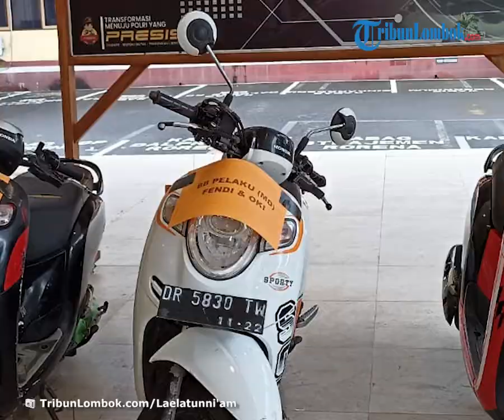Korban Begal yang Jadi Tersangka Lega setelah Polda NTB Menghentikan Penyidikan Kasusnya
Laporan Wartawan TribunLombok.com, Laelatunni'am

TRIBUN-VIDEO.COM - Setelah Polda Nusa Tenggara Barat (NTB) menghentikan penyidikan kasusnya, Murtede alias Amaq Sinta mengaku sangat lega.

Kini dia bisa kembali ke rumah dan bebas dari sangkaan sebagai pembunuh.

"Perasaan saya senang," kata Amaq Sinta, pada media, di markas Polda NTB, Sabtu (16/4/2022).

Murtede alias Amaq Sinta sebelumnya ditetapkan sebagai tersangka setelah menewaskan dua orang begal yang hendak merampoknya.

Warga Dusun Matek Maling, Desa Ganti ini sempat ditangkap dan ditahan di Polres Lombok Tengah.

Amaq Sinta didampingi kuasa hukumnya juga menyampaikan, dia membunuh kedua begal itu karena tidak ada pilihan lain.

Malam itu empat orang begal mengancamnya menggunakan senjata tajam dan hendak merampas motornya.

Dengan sebilah senjata tajam yang dibawa, dia melawan untuk membela diri.

Sampai akhirnya dua orang pelaku tewas di tangannya. Sementara dua orang lainnya melarikan diri.

"Saya lawan saja, karena saya tidak ada pilihan lain jadi saya terus melawan," tutur Amaq Sinta.

Awalnya Amaq Sinta tidak mau melawan empat orang pelaku begal yang menyerangnya.

Saat itu dia berpikir pasti akan mati karena diserang oleh empat orang, sementara dirinya hanya sendiri.

Tapi karena ingat orang tua sedang dirawat di rumah sakit dan sepeda motor satu-satunya, dia akhirnya memberanikan diri mengejar hingga dua begal tewas di tangannya.

Yan Mangandar selaku kuasa hukum Amaq Sinta yang hadir di acara konferensi pers menyebut, Amaq Sinta adalah seorang pahlawan yang harus dihargai.

Karena dengan kejadian ini masyarakat tidak takut untuk melawan kejahatan.

Kuasa hukum Amaq Sinta, Yan Mangandar juga menyampikan jangan sampai kasus Amaq Sinta berdampak tidak baik bagi masyarakat.

"Kita berharap dengan apa yang dilakukan oleh Amaq Sinta ini memberikan semangat kepada masyarakat, bahwa ketika menghadapi situasi seperti itu kita harus berani melawan dan menyelamatkan diri," ujar Mangandar.

Dalam keterangan pers sebelumnya, Kapolda NTB Irjen Pol Djoko Purwanto menyatakan penyidikan kasus Amak Sinta yang membunuh dua begal dihentikan.

Djoko menjelaskan, penghentian penyidikan tersebut ditetapkan berdasarkan hasil gelar perkara khusus.

Polisi menyimpulkan tindakan yang dilakukan oleh Amaq Sinta tidak memenuhi unsur pidana.

Dalam hal ini, Amaq Sinta melakukan pembelaan diri terhadap begal yang berusaha merampas motornya.

"Fakta yang disampaikan dalam gelar perkara khusus tadi adalah yang dilakukan oleh saudara M (Murtede alias Amaq Sinta) adalah perbuatan pembelaan terpaksa, sehingga pada saat ini tidak diketemukannya unsur perbuatan melawan hukum baik secara formil dan materil," kata Djoko.

Hukum formil yang dimaksud Djoko sebagaimana diatur dalam Pasal 49 ayat 1 KUHP.

Seseorang tidak dapat dihukum karena melakukan perbuatan pembelaan darurat untuk membela diri atau orang lain atau hartanya dari serangan atau ancaman yang melawan hukum.

Sementara hukum materil adalah perbuatan yang dilakukan Amaq Sinta atas kematian dua begal yang menyerangnya.

Lebih lanjut Djoko menjelaskan, penghentian kasus mengacu pada Pasal 30 Peraturan Kapolri Nomor 6 Tahun 2019 tentang Penyidikan Tindak Pidana.

Artikel ini telah tayang di TribunLombok.com dengan judul Korban Begal yang Jadi Tersangka Lega setelah Polda NTB Menghentikan Penyidikan Kasusnya,
Penulis: Laelatunni'am | Editor: Sirtupillaili